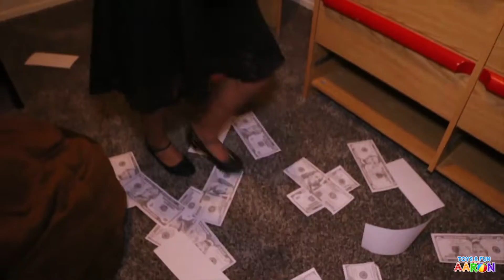Aaron playing Face Painting, Costumes and Fun.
Toys and Fun with Aaron.
Aaron and Kimberly having fun painting, wearing costumes, jumping and much more.